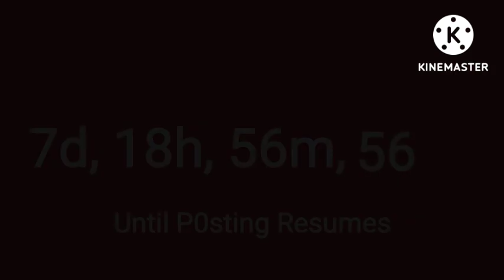August 18, 2022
The Apocalypse Of The Reign Of Terror Has Begun! Oh No...